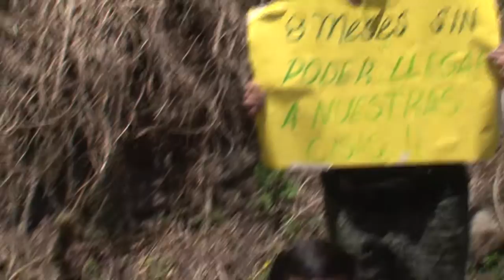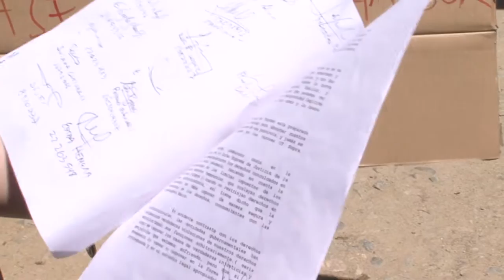Tucumanos piden entrar a Catamarca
Se movilizaron hacia el límite para reclamar.